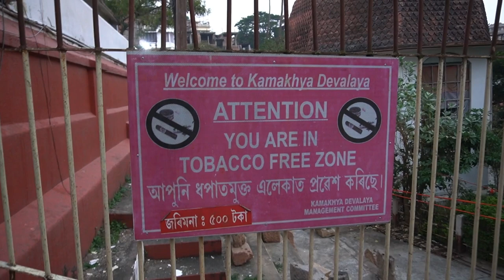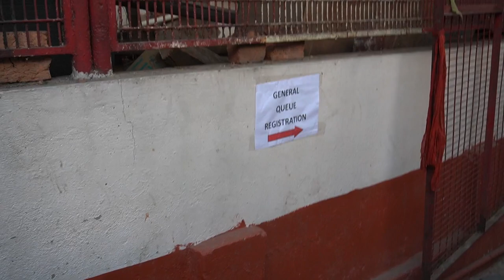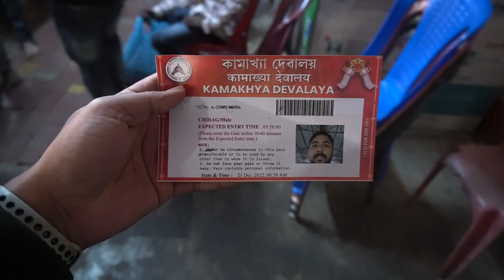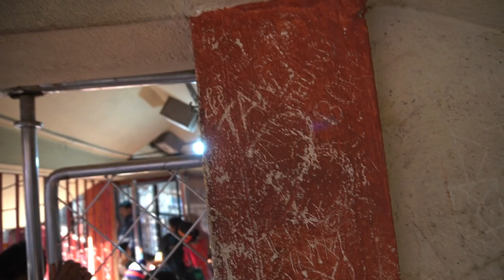VISIT TO KAMAKHYA TEMPLE | Beware of SCAMMERS | Assam Trip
It’s the tenth vlog PART 1 of the much awaited Assam trip. In this vlog I have vlogged my visit to Kamakhya Temple. I have also covered the ferry ride over  Brahmaputra River.
The Indian rhinoceros (Rhinoceros unicornis), or Indian rhino for short, also known as the greater one-horned rhinoceros or great Indian rhinoceros, is a rhinoceros species native to the Indian subcontinent. It is listed as Vulnerable on the IUCN Red List, as populations are fragmented and restricted to less than 20,000 km2 (7,700 sq mi). Moreover, the extent and quality of the rhino's most important habitat, the alluvial Terai-Duar savanna and grasslands and riverine forest, is considered to be in decline due to human and livestock encroachment.
I have also covered all the expenses in detail.
NOTE: Temple visit cost is FREE. No money is required to be paid for visiting the temple.
Assam is a state in northeastern India, south of the eastern Himalayas along the Brahmaputra and Barak River valleys. The state is bordered by Bhutan and Arunachal Pradesh to the north; Nagaland and Manipur to the east; Meghalaya, Tripura, Mizoram and Bangladesh to the south; and West Bengal to the west via the Siliguri Corridor, a 22 kilometres wide strip of land that connects the state to the rest of India. Assamese and Boro are the official languages of Assam, while Bengali is an additional official language in the Barak Valley.
Camera : GoPro Hero 7 black
SONY A6100